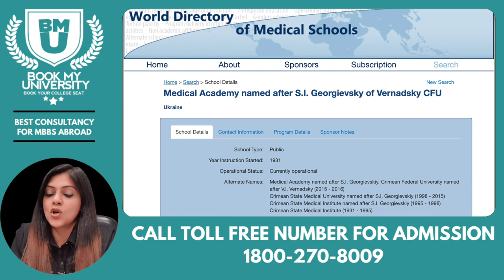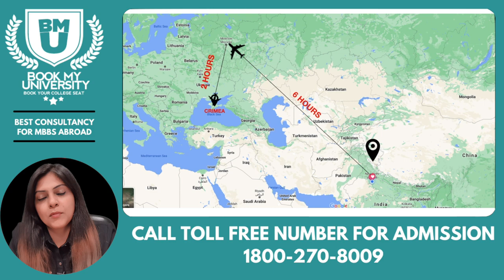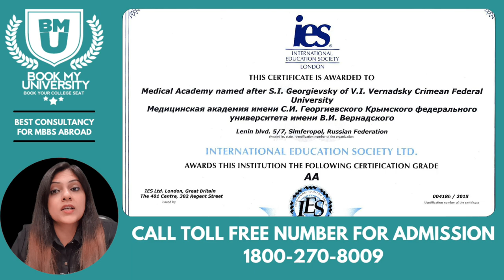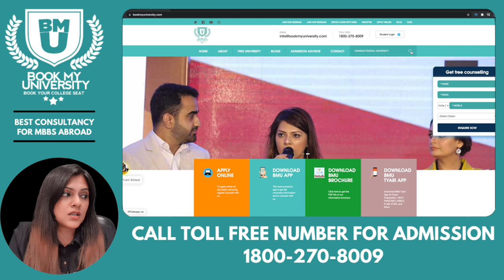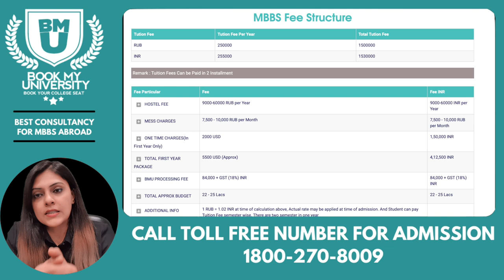MBBS IN RUSSIA | CRIMEA FEDERAL UNIVERSITY | YUKTI BELWAL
I am an MBBS abroad consultant and here I am uploading videos about MBBS abroad and the universities in which many Indian students go for MBBS.